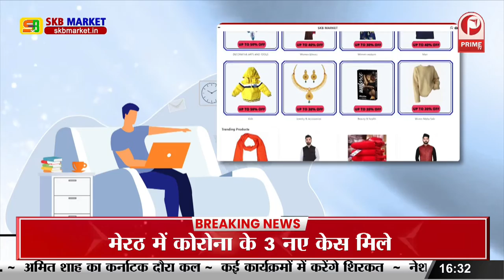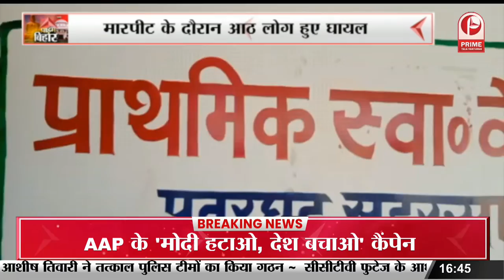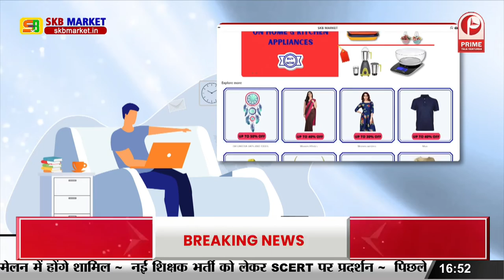Bihar : डॉ राम मनोहर लोहिया जी की जयंती समारोह || Prime Tv